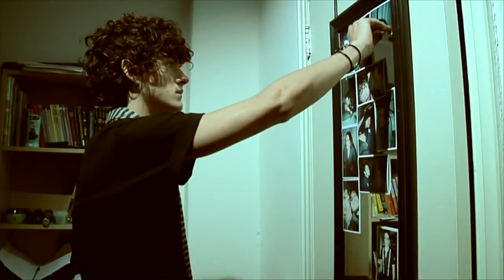I Quit (a short film) Fan Soundtrack by Seth Buckingham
So, I recently came across a short film by the name of 'I Quit' directed by Dave Sarrafian.  It was low budget and very, very indie but I really loved the characters and the dialogue was stunningly authentic and that's when I noticed that the film seemed to lack a musical score.  There were a few songs thrown in the background but nothing to set the mood.  So, I decided to write up a little something for it.

Given the already indie context of the film, I felt the score should hold onto that flavor, which really gave me an opportunity to try out some new musical wings.  I'd never written indy, hipster-y film music before, but it is in hot demand these days with films like the Fault in Our Stars and Perks of Being a Wallflower out and about, so it seemed like a good direction to start with.

In that spirit, I began with atmospheres.  I wanted to see just how minimally I could capture a mood using nothing more than a single note.  The right sound and textures could paint colors of emotion that hadn't been there before.  I played with synthesizers and the sound of wind, speaker crackling, and piano reverb to find the texture I wanted.

Once I had my sound and color down, I started by writing my main themes very orchestrally, and then forced myself to peel away more and more layers of the orchestration.  I wanted this score to feel homemade.  Like a band played the whole thing in their garage, bubbling with angst.  Once I had forced my music down to the bare minimum, I started playing with guitars.  If a violin, piano, harp, or almost any lead instrument played the melody I had, I switched it to guitar.  Both acoustic and electric guitars of a few varieties found their way into the score.  Guitar really is the core element to rock of any kind, even indy rock.

Right after that, I worked on drums.  Drums have never been my strong suit, and these drums needed to feel like they belonged in a band.  No timpani for me today, just rock drums.  Getting the fluid sound I wanted from the drums was really quite the experiment.

What I ended up with was an incredibly subtle, atmospheric score that really did sound like it'd been made by a very amateur band, and luckily, it didn't sound too tacky.

I downloaded the original movie, which you can watch , and then scored the whole thing.  What I present here is merely a suite of major themes.  As such, I've attempted to remove as much dialogue/mood music as possible so that only the interesting stuff is here.  However, if you get bored, everything REALLY gets good in the last 3 minutes.  Enjoy!